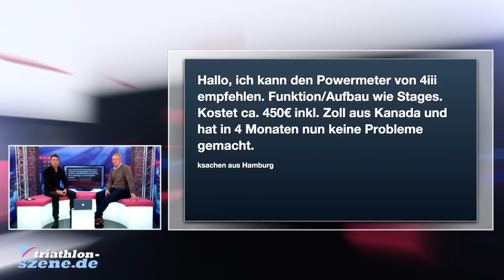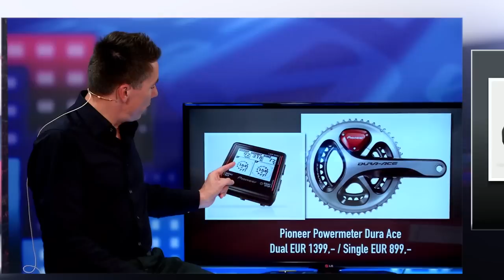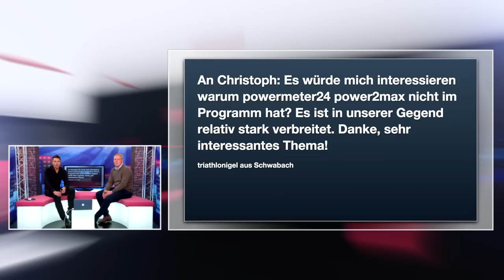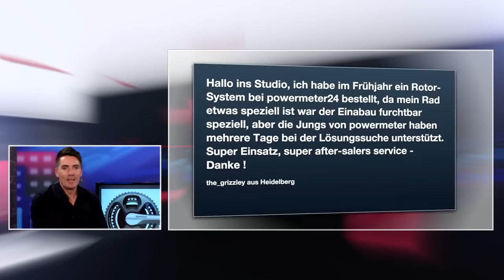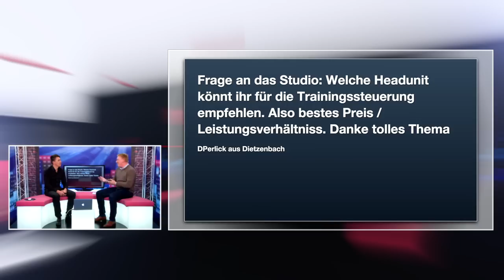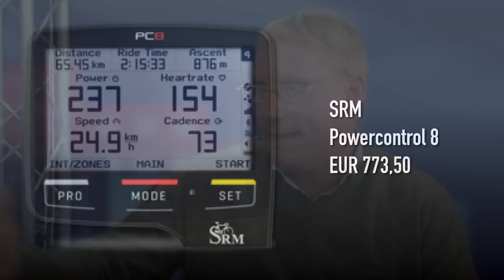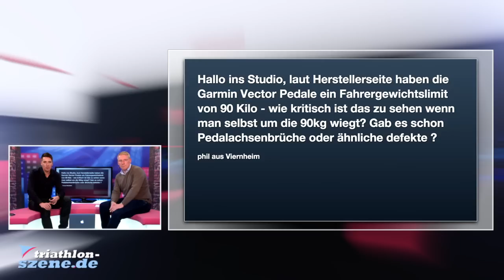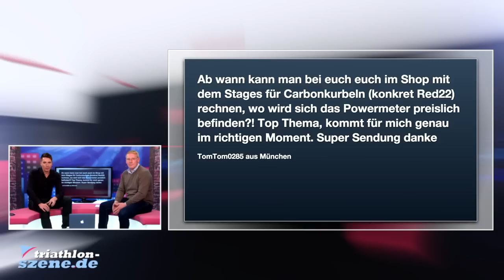Kaufberatung Powermeter (Update 2016)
Wer sich für eine Leistungsmessung via Powermeter entschieden hat, erleidet die Qual der Wahl. Heute gibt es eine fast unüberschaubare Zahl an Geräten mit unterschiedlichen Stärken und Schwächen. Auch die Preisspanne ist enorm: Zwischen EUR 700 und EUR 2500 liegen die meisten brauchbaren Geräte. Christoph Lörcks ist Geschäftsführer eines auf Powermeter spezialisierten Shops, der alle gängigen Systeme anbietet. In diesem Beitrag erläutert er die Unterschiede sowie Stärken und Schwächen der interessantesten Leistungsmesser. Wie viel muss man wirklich ausgeben? Wie groß ist der Aufwand für Wartung und Batteriewechsel, welche Geräte haben sich als besonders zuverlässig erwiesen? Hier gibt es die Antworten vom Fachmann.